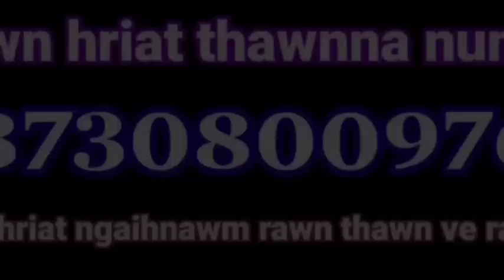Hortoki khaw pa pu Rinchhana thil tawn ngaihnawmte.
Rul lian, tin tiat lai a hmuh ang hi hmun dangah pawh an lo hmu zauh zauh mai.